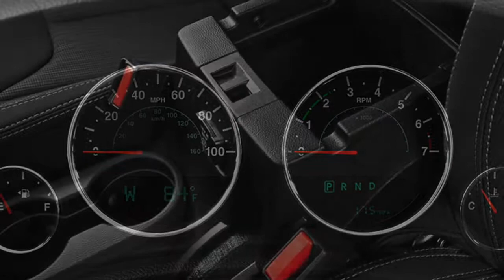2016 Jeep Wrangler Unlimited Interior Near New Braunfels | San Marcos Dodge Jeep Ram